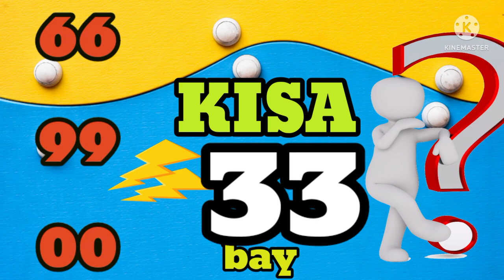Numero qui vient apres chaque tirage